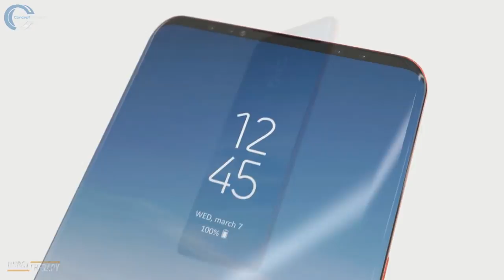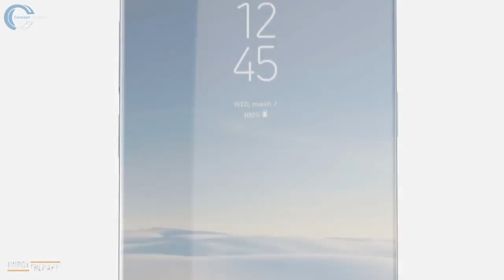Samsung Galaxy S9 (Rumores)